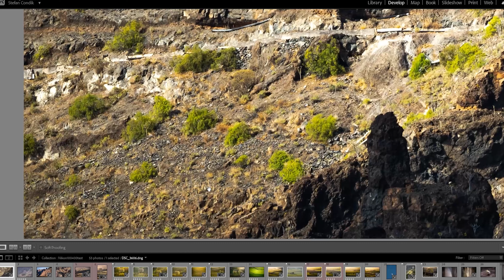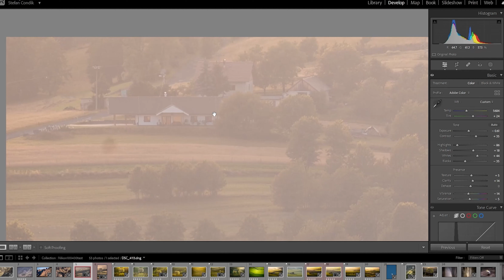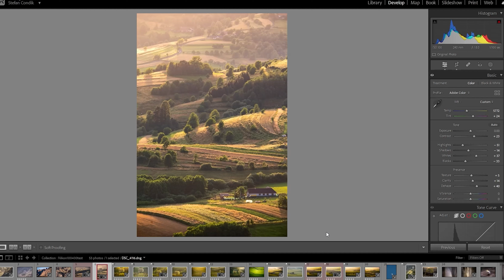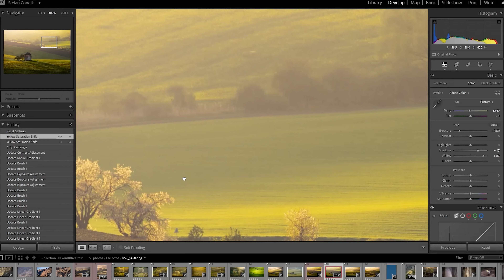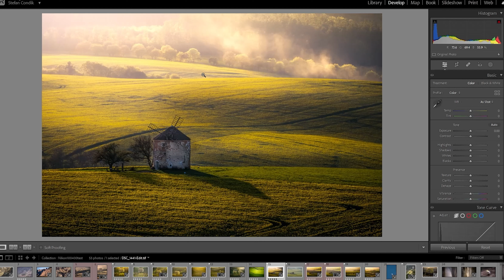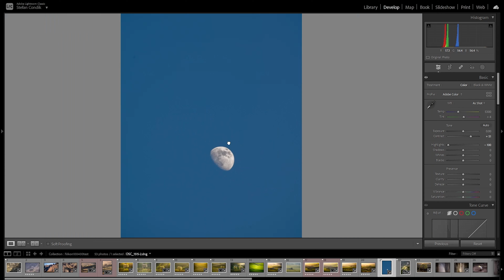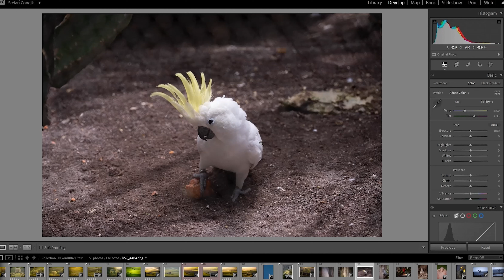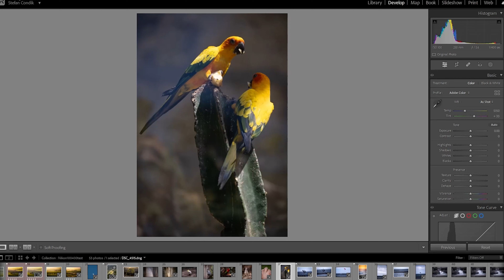Špičkový superteleobjektív Nikkor Z 100-400 mm f/4.5-F5.6 VR S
Venuješ sa foteniu krajiny, koketuješ s wildlife alebo športovou fotkou, prípadne si privyrábaš ako paparazzi? V tom prípade určite oceníš vo svojej výbave poriadny superteleobjektív. Nikkor Z 100-400 f/4.5-F5.6 VR S stojí aktuálne na pomyselnom vrchole, ktorý Nikon v tejto kategórií ponúka, ale rozhodne to nie je zadarmo. Ak sa práve teraz rozhoduješ, aký objektív tejto kategórie si máš kúpiť, určite si pozri toto video. Sám som si nedávno touto dilemou prešiel a v recenzií ti prezradím, či si tento Nikkor zaslúži prívlastok "špičkový" a prečo som sa preňho nakoniec rozhodol.

Nikkor Z 100-400mm f/4.5-5.6 VR S kúpiš aj na e-shope aqt.sk

00:00 Úvod
00:51 Technické špecifikácie objektívu
09:45 Vyhotovenie a ovládacie prvky
17:32 Pohľad na fotografie vytvorené s objektívom
24:02 Hodnotenie obrazovej kvality
26:45 Rýchlosť zaostrovania
31:08 Portrét a makro fotografie
35:00 Záver